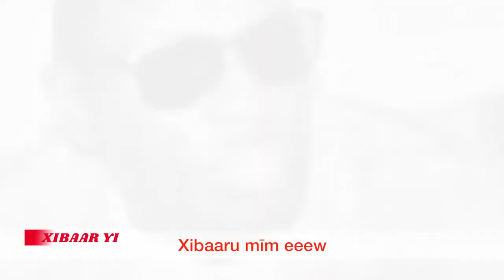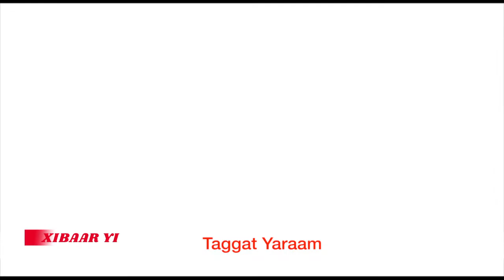REPLAY - Xibaar Yi 19h - Pr : AHMADOU BAMBA LY - 07 JANVIER 2020